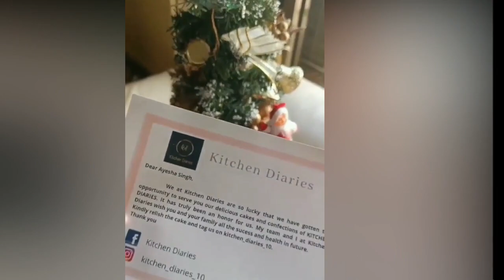Ayesha Singh Love Of Sanatas Gives Lots Of Gifts Christmas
social network.

sairat
Star Plus
Neil Bhatt
Ayesha Singh
Aishwarya Sharma
Kishori Shahane
Yogendra vikram singh
tanvi thakker
Shailesh Datar
mridul kumar
Sheetal Maulik
vihan varma
Spoiler Alert
telly update